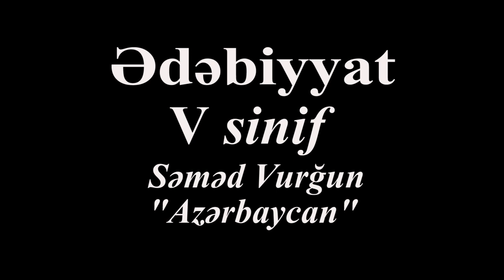Səməd Vurğun Azərbaycan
5-ci sinif Səməd Vurğun Azərbaycan